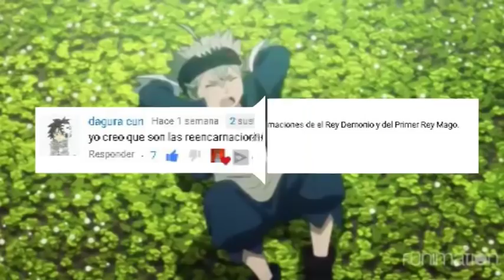Origen de ASTA y YUNO || REENCARNACIÓN del Rey Demonio y Rey Mago || TEORÍA Black Clover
HOLA AMIGOS LES TRAEMOS UN NUEVO VÍDEO DE TEORÍAS DE BLACK CLOVER, MUCHOS ME DEJARON EN LOS COMENTARIOS ESTA TEORÍA QUE ME PARECIÓ MUY INTERESANTE LA CUAL PROPONE QUE YUNO SEA LA REENCARNACIÓN DE PRIMER REY MAGO Y ASTA DEL REY DEMONIO, DÉJENME EN LOS COMENTARIOS QUE OPINAN DE TODO ESTO.

VISITANOS EN